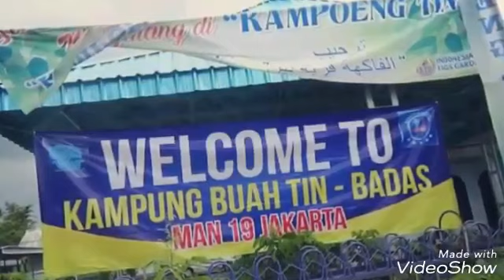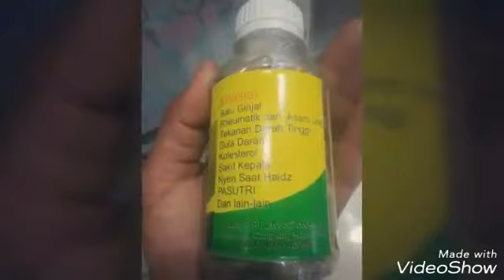ketika MAN 19 JAKARTA datang ke kampung inggris pare kediri